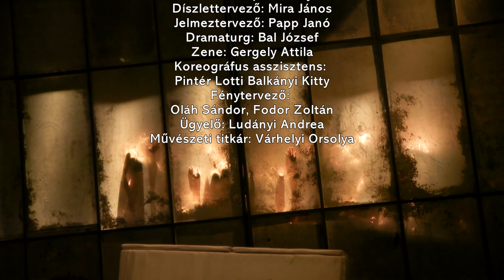Traviata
Giuseppe Verdi: Traviata című művéből készített táncjátékot az Inversedance és a GGTánc Eger.